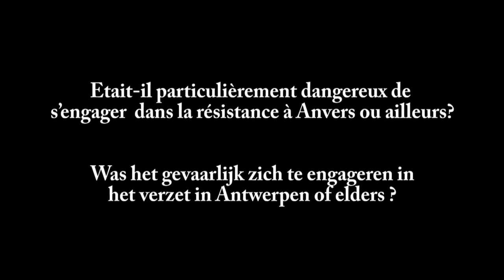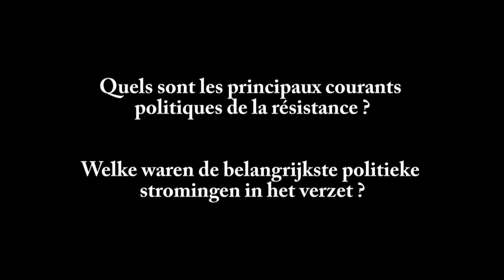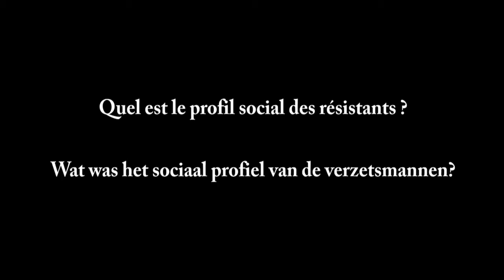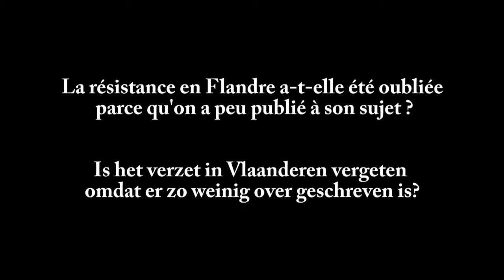Regards croisés sur la résistance en Belgique. Het verzet in België : een debat.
Regards croisés sur la Résistance : Flandre - Wallonie - Bruxelles.
Est-il particulièrement dangereux de s’engager en résistance à Anvers ou ailleurs? Quels sont les principaux courants politiques de la Résistance ?  Quel est le profil social des résistants ? A-t-on vraiment si peu écrit sur l’histoire de la Résistance ?

Het verzet in Wallonië, Vlaanderen en Brussel : een debat.
Was het gevaarlijk zich te engageren in het verzet in Antwerpen of elders ?
Welke waren de belangrijkste politieke stromingen in het verzet in Antwerpen? Wat was het sociaal profiel van de verzetsman in Antwerpen ?
Is het verzet in Vlaanderen vergeten omdat er zo weinig over geschreven is ?